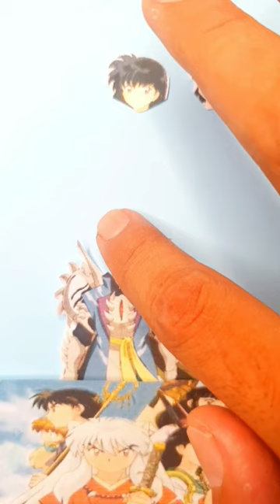Naraku head matching puzzle game | Inuyasha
Puzzle Game Serial Inuyasha